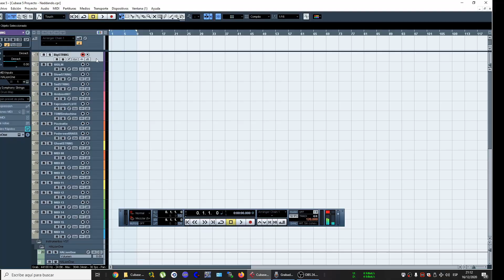NADDANDO The Movie by Narcisound